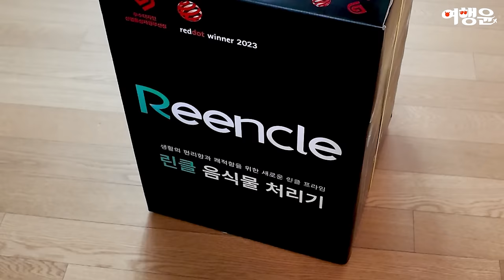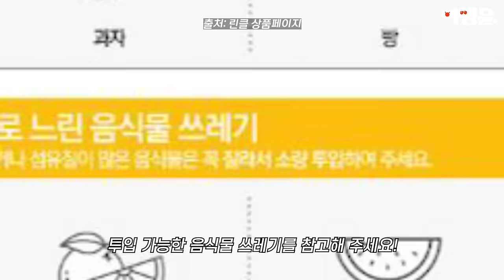🔥 여름 필수 가전 추천템 🔥 린클 통해 음식물쓰레기 고민으로부터 벗어나 시원한 일상을 보내자! ❄️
📌 린클 프라임 음식물 처리기

📢 2024년 6월 24일 오전 10시 30분 📢
✨ 린클 브랜드데이 네이버 라이브 쇼핑 할인 진행 예정! 🛒
🔔 놓치지 마세요! 최고의 혜택을 만나보세요! 🎁